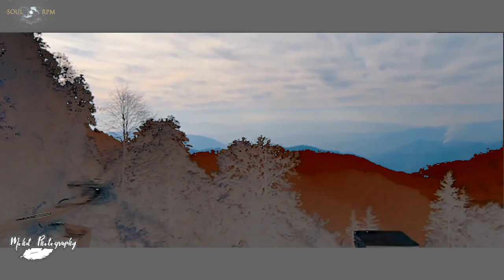ALMORA ROAD TRIP || DAY 2 || KTM DUKE 390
Hey, guys, this is MOHIT MEHTA ( soul RPM ) & thank you for taking out time to watch my video. Do "LIKE" the video if you enjoyed watching or Do "COMMENT" if you want to Suggest something or Appreciate my efforts.

ALMORA ROAD TRIP DELHI TO ALMORA ( UTTRAKHAND )